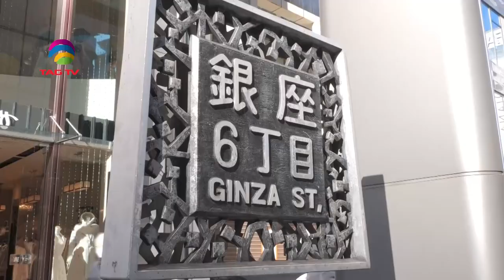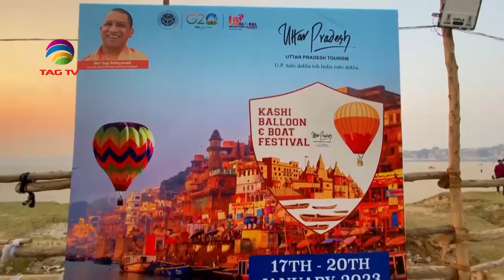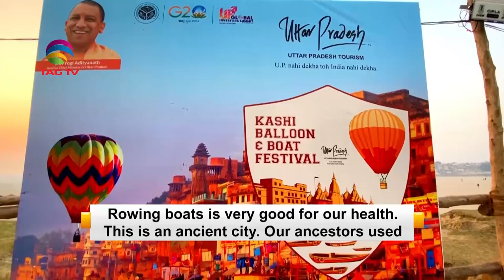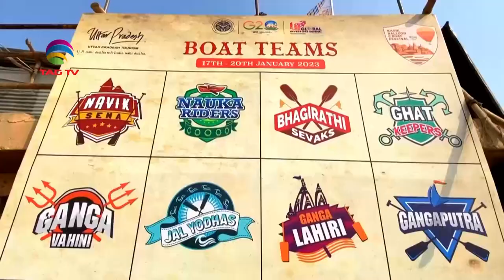'My India' Show featuring India's Mosaic @TAG TV Saturday Special Magazine Show - Jan 21, 2022